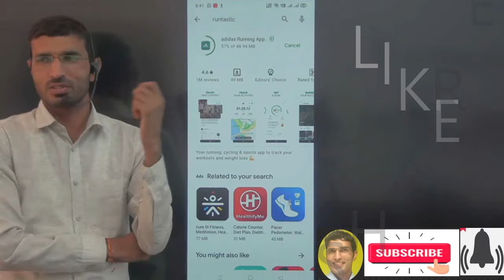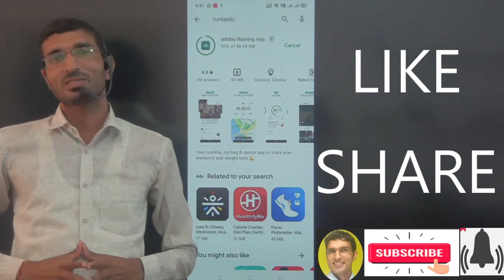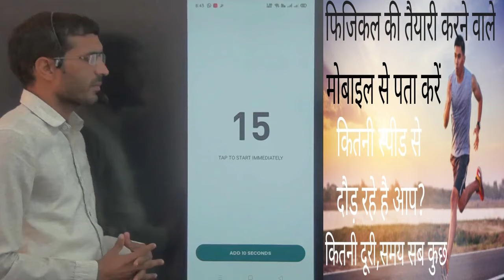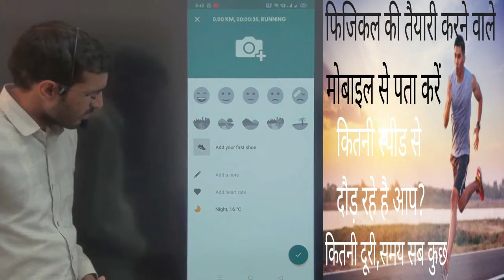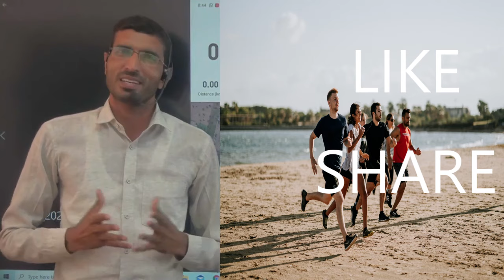Running Distance Tracking + KM + Time + Map + GPS || BEST APP FOR RUNNERS || must use of the app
Running Dastance Tracking + KM + Time + Map + GPS || BEST APP FOR RUNNERS || must use of the app
How to check Your Running Speed,Distance & Time On Smartphone | Speedometer in Android Mobile
Best app for runners
Running Tracker+  app tracks your distance, pace, calories and more. Its the most accurate running distance / time tracker available on the market, packed into the simplest & most gorgeous interface. It includes access to your  music player + voice feedback guiding you as you run towards your target distance / time. It also maintains a history of your runs and improvements over time, and shows you a complete log of your running activities. . . .
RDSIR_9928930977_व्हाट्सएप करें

🙋Hello Friends!!
                      Toh Kaise Ho...

👻About This Video👉Is Video me ye bataya gaya hai ki aap kaise apne android phone se hi Ye pata laga sakte hai ki Aap kitane speed se ya kitane time me kitni Distance Tay kiye hai wo bhi Android Phone se.

🔭CONTENT COVERED [C]
How To Check My Running Speed In Urdu or Hindi

Speed and Elevation of Airbus Aircraft using Speedometer on Smartphone

अपने mobile से पता करें car, train, bus, etc.की speed.How to measure speed of vehicle with ur mobile

How Fast Can I Run a Mile? - Running Speed Test!

How To Check Running-Walking Distance with Time By Android App || Best Android App 2017

🔮Important notice:-
                             This video only for education purpose not promote any illegal activities.
raj police answer key 2020

rajasthan police answer key 2020

rajasthan police

cut off rajasthan police 2020

rajasthan police answer ki

raj police

raj police cut off

answer key rajasthan police 2020

raj police answer key

rd maths charger

rajasthan police ki cut off 2020

police cut off

answer key police constable 2020

police answer key 2020

raj police 2020 cut off

answer key rajasthan police

raj police result

rajasthan police mein aapatti kaise darj karen

answer key

constable answer key 2020

cut off

police cut off 2020

rajasthan police answer key official

rajasthan police cut off after answer key

rajasthan police ka result kab aayega

rajasthan police ki cut off

rajpolice

राजस्थान पुलिस कट ऑफ 2020
answer key police

constable answer key

raj police official answer key 2020
सभी आपत्ति दर्ज करवाएं और कैसे लगाए
राजस्थान पुलिस Answer Key जारी
Rajasthan police cut off 2020 | मेरिट क्या रहेगी राजस्थान पुलिस
Rajasthan police 2020/ कटऑफ/दौड़ की तैयारी शुरू कर दो/rajasthan police cut off/rd sir/ ashu gk trick
Rajasthan Police Answer Key 2020 | Result, Objection, All Shift, Cutoff, Official |
क्या रहेगी मेरिट ? || Rajasthan police exam 2020 || by subhash charan
Raj Police बड़ी खबर | लम्बा इंतजार खत्म...आज देखेंगे अपना रिजल्ट ||
Rajasthan police Result 2020।। राजस्थान पुलिस का रिजल्ट कब आएगा। राजस्थान पुलिस रिजल्ट डेट 2020।राज
राजस्थान पुलिस कट ऑफ
क्या रहेगी Merit ? Negative Marking कितनी होगी ? Rajasthan Police Exam 2020 | By Arjun Sir
Rajasthan Police 2020 || Motivation || by Sachin Sir || live @ 10:30 PM
राजस्थान पुलिस कांस्टेबल आपत्ति वाले प्रश्न | Rajasthan Police objection question|
Rajasthan Vanpal & Vanrakshak Bharti 2020 Notification Out।कैसे होगा चयन By Akshay Sir & Prakash दौड़ की तैयारी शुरू कर दो

Raj Police Result- बड़ी खबर | इस प्रकार देखें अपना Result
राजस्थान पुलिस रिजल्ट के बाद कैसे बुलाएंगे | How To Call After Raj. Police Result | By- HM Sharma
राजस्थान पुलिस आपत्ति वाले प्रश्न | Rajasthan Police 2020 | किन प्रश्नों पर दर्ज कर सकते है आपत्ति
Rajasthan Police 2020 Cut off kya Rahegi /राजस्थान पुलिस कट ऑफ 2020/क्या रहेगी मेरिट ?/By Birbal Sir
Patwari Ki Taiyari Kaise Kre | Rajasthan Patwari Motivational Video | Rajasthan Patwari Exam 2020
आपत्ति मे प्रमाण कैसे जोड़ें | Rajasthan Police Exam 2020 Bonus marks | Authentic answer key Error
GK Subhash Charan ने खोले अपने सारे राज़ ~ Jhalko Churu News
राजस्थान पुलिस बड़ी खबर || Cut Off || Physical || Answer key || Results 2020 Raj Police